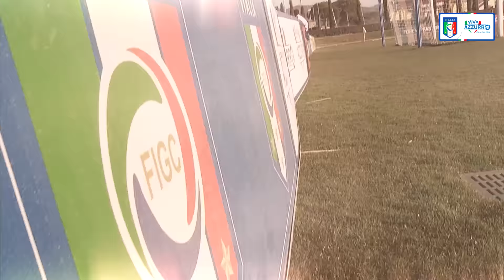ForzaAzzurre: sostieni le Azzurre verso EURO 2017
E' iniziato il percorso di preparazione della Nazionale Femminile verso la fase finale degli Europei, in programma dal 16 luglio al 6 agosto in Olanda
Fai sentire il tuo sostegno utilizzando l'hashtag